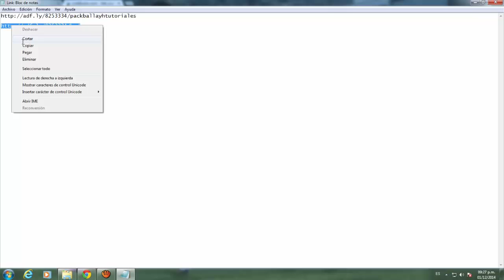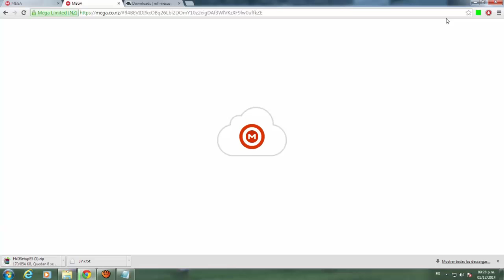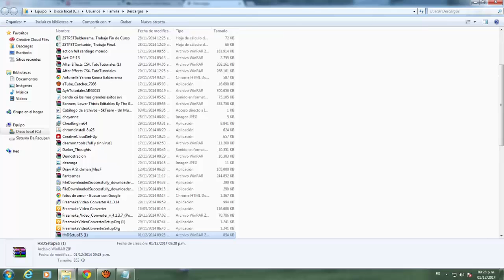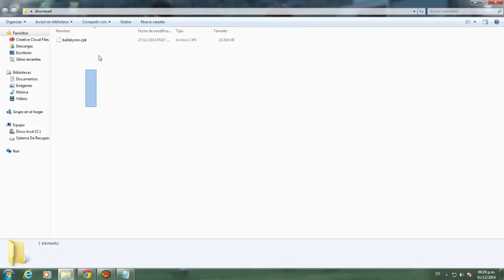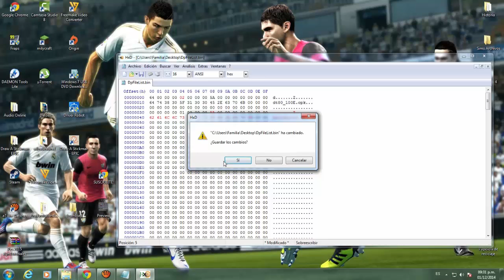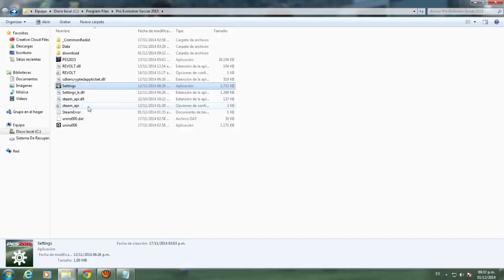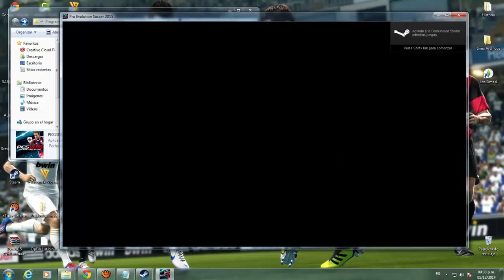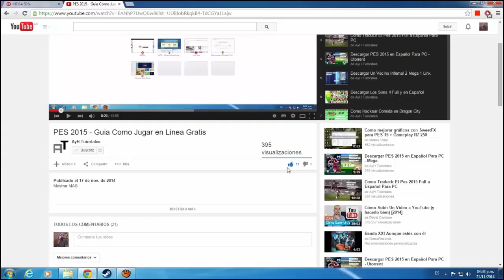Pes 2015 - Como Instalar Pack De Pelotas Para Pc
Link del Archivo de Balones en mi Pagina

¿Quieres Ganar Dinero Infinito en Liga Master y Ser Leyenda en El Pes 2015? Clic Aqui

¿Quieres descargar el pes 2015 por MEGA? Clic Aqui